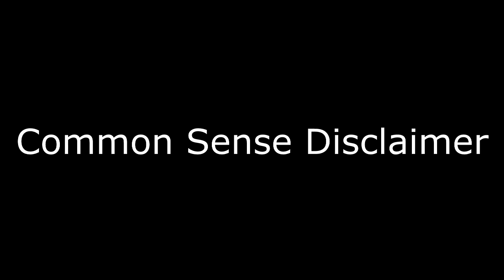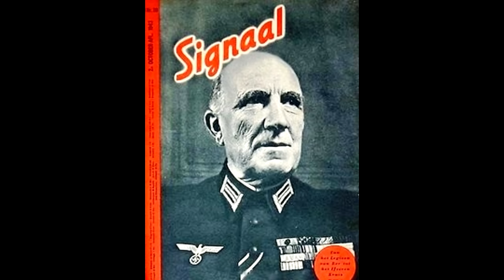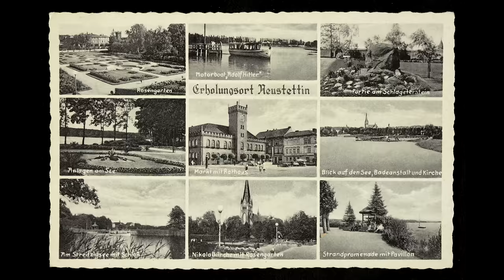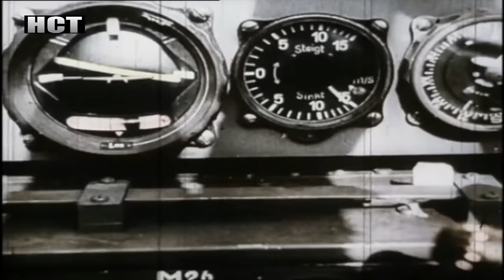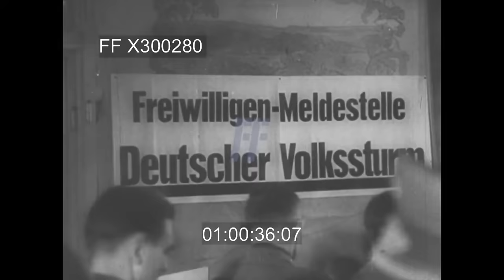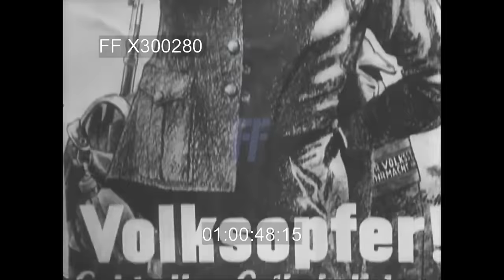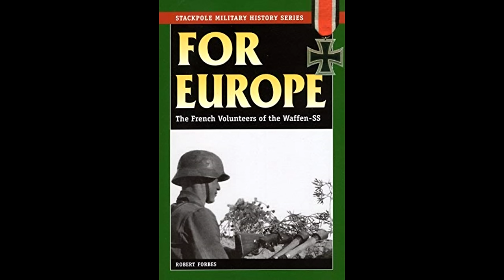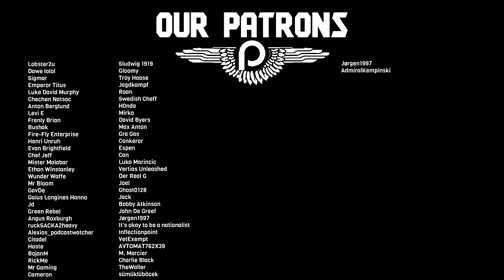The Complete History of the SS Charlemagne Division (French SS)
When everything came to an end in Berlin in 1945 most people imagine the typical crowd defending Hitler's bunker to the last. The reality is however that most of these men were actually French. What on earth were these Frenchmen doing here? What is the SS-Charlemagne? Why did Frenchmen choose to fight for Germany? Why fight a doomed cause? What happened to them? This is the full story of the Charlemagne Division.

Sources:

Tony Le Tissier - SS Charlemagne: The 33rd Waffen-Grenadier Division of the SS
Robert Forbes - For Europe
Henri Fenet's accounts